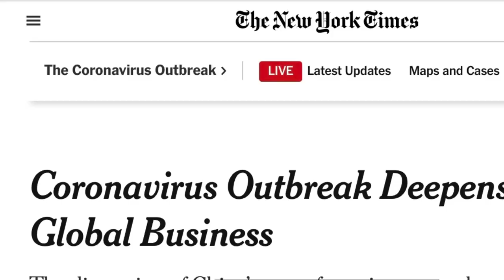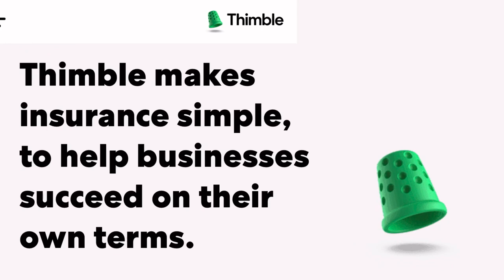The Truth about Thimble Insurance | Business Insurance Review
In this comprehensive Thimble Insurance review, we delve into the key features, coverage options, and customer experiences with this insurance provider. Whether you're considering Thimble for general liability or professional liability insurance needs, this video will provide valuable insights to help you make an informed decision.